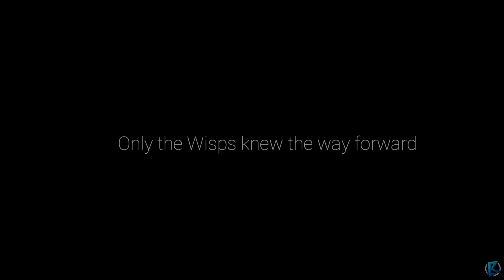Ori and the Will of the Wisps - 100% Walkthrough Part 11: Seir, the Light [PC]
In this Walkthrough i will guide you through the game efficiently while covering every side activity and making sure you don't miss a single thing.
First I will go through the Main Story and later backtrack to pick up all the Collectibles once having all the key items/abilities unlocked.

• Turmoil (Ability)
• Energy Cell Fragment (Windswept Wastes)
• Life Cell Fragment (Windswept Wastes)
• Mysterious Seed (Windswept Wastes)
• Energy Cell Fragment (Windtorn Ruins)
• The Will of the Wisps (Quest)
   • Seir (The Light)
• The Map Stone (Windtorn Ruins - Reveals All Collectibles)
• Family Reunion (Quest)
• Life Cell Fragment (Wellspring Glades)

The second part of the metroidvania series, in which the players play the title ghost. In Ori and the Will of the Wisps, the protagonist leaves Nibel forest to discover his true destiny as he travels through an exotic world.

Ori and the Will of the Wisps is the second installment in a series of metroidvania games developed by Moon Studios. The game was released within the framework of the Xbox Play Anywhere program, which means that when you players purchase the console version of the game they also get the PC version for free (and vice versa).

In Ori and the Will of the Wisps players once again assume the role of the titular Ori. This time around, young ghost goes outside the Nibel forest to discover his true destiny. Although there are many threats awaiting him in the exotic world, there are also allies who will gladly reach out a helping hand.

The gameplay in Ori and the Will of the Wisps is based on the formula known from the installment in the series. During the game, players observe the action from the side perspective, jumping between the platforms and avoiding traps and chasms. As befits a metroidvania game, the individual locations merge to form a vast labyrinth-like map. However, in order to gain access to many of these locations, it is necessary to solve environmental puzzles, gain certain powers, and learn skills that allow opening closed passages.

Authors have developed a new, more dynamic combat system for the game. The hero encounters both regular opponents and much more powerful bosses, which he has to eliminate using spiritual weapons, spells, and combat skills. In addition, as the story progresses, Ori learns new attacks and spells as well as unlocks new skills so that over time he can face more and more challenges. Regardless of this, however, the game features high difficulty level (just like its predecessor).

2D, hand-drawn visuals of Ori and the Will of the Wisps look as beautiful as the visuals featured in the first installment of the series. On their journey, players are accompanied by an atmospheric soundtrack

Technical
Ori and the Will of the Wisps Gameplay Walkthrough Part 1 includes a Review, Prologue, Reaction, Act 1 and Campaign Mission 1 of the Ori and the Will of the Wisps Single Player Story Campaign for Xbox One X and PC. This Ori and the Will of the Wisps (the sequel to Ori and the Blind Forest) Story Campaign Walkthrough will include the Full Game. Ori and the Will of the Wisps Walkthrough Part 1 will include a Review, Ori, Ku, Naru, Gumo, All Bosses, Cinematics, Cut Scenes, OST, Soundtrack, Story Missions, Main Missions, New Gameplay, DLC, all Single Player Campaign Missions and the Ending in 1440p 2K 60 fps.

Title: Ori and the Will of the Wisps
Genre: Action, 2D
Developer: Moon Studios GmbH
Publisher: Xbox Game Studios
Release Date: 11 Mar, 2020